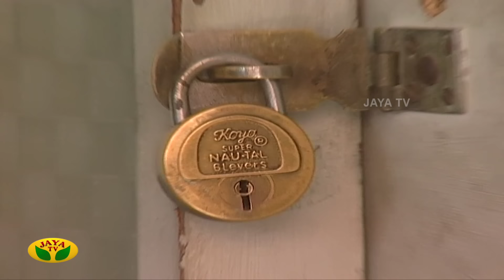ரோஜா | Roja | Roja Serial | Tamil Serial | Jaya TV Rewind | Episode - 110